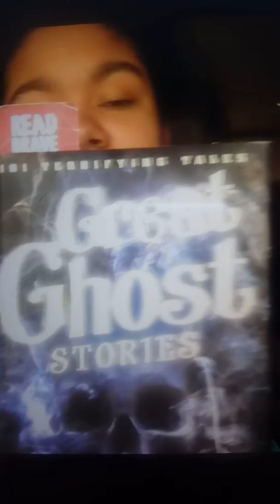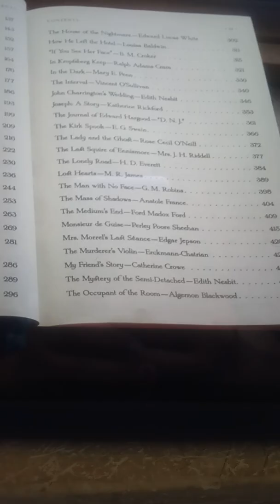Books ill be reading for holoween and november